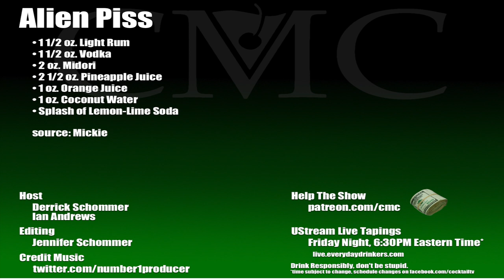Alien Piss Cocktail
The Alien Piss, a potent cocktail with an epic color. Midori typically makes a drink super sweet, not in the alien piss cocktail! This is a cocktail that gets easier to drink as you continue to sip it.

Alien Piss
1 1/2 oz. Light Rum, 1 1/2 oz. Vodka, 2 oz. Midori, 2 1/2 oz. Pineapple Juice, 1 oz. Orange Juice, 1 oz. Coconut Water, Splash of Lemon-Lime Soda

Drink Responsibly.